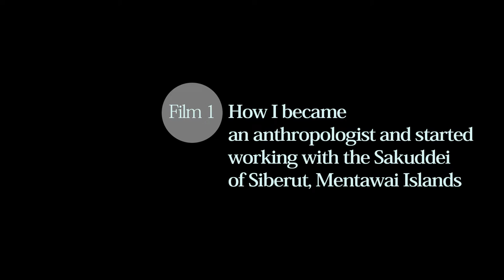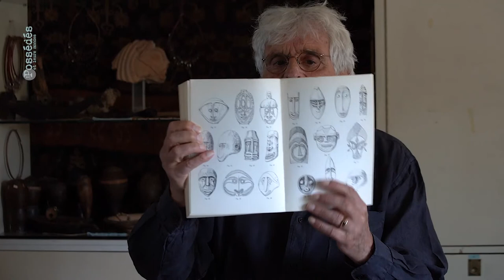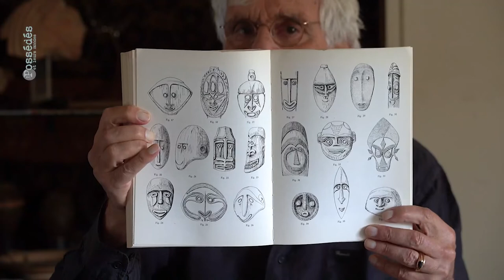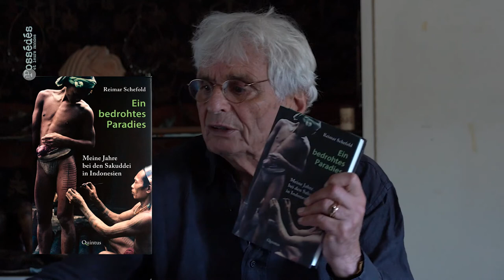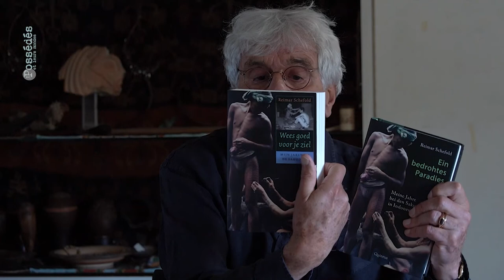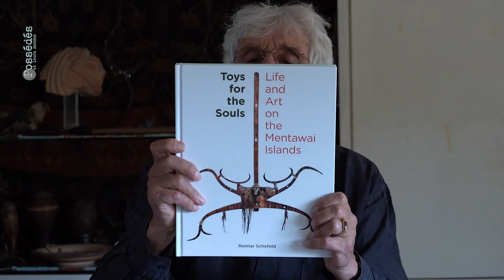Reimar Schefold. Film 1. How I became an anthropologist and started working with the Sakuddei ...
Reimar Schefold. Film 1. « How I became an anthropologist and started working with the Sakuddei of Siberut, Mentawai Islands »

Professor emeritus of cultural anthropology and sociology of Indonesia at Leiden University

Date : 8 septembre 2021 (Amsterdam, The Netherlands)

Team
Interviewer : Frédéric Benjamin Laugrand
Camera and sound : Emmanuel Luce

The series « Les Possédés et leurs mondes » is a production of Anthropolog.net, in partnership with the journals Anthropologie et Sociétés of Université Laval,  Anthropologica and the Canadian Society of Anthropology (CASCA), Recherches amérindiennes au Québec, and Social Compass of Université catholique de Louvain, and the Laboratoire d'Anthropologie Prospective (LAAP)